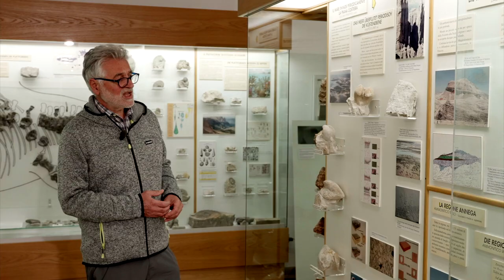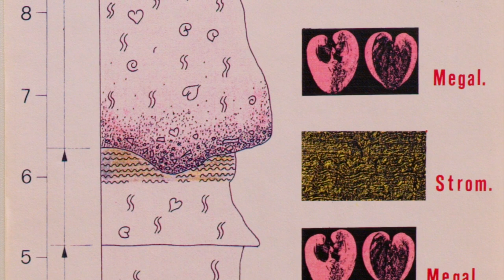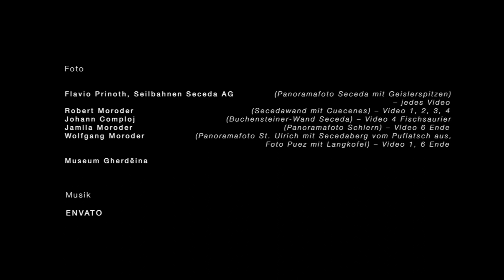Die letzte große Gezeitenebene (Hauptdolomit)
Was uns die Fossilien aus dem Meer der Dolomiten erzählen.
Führung durch die geologische und paläontologische Sammlung des Museum Gherdëinamit Andrea TINTORI

Teil 5: Die letzte große Gezeitenebene (Hauptdolomit – Noricum, Obere Trias, 227-208 MJ)

In seiner geologischen und paläontologischen Abteilung stellt das Museum Gherdëina in St. Ulrich in Gröden/Südtirol die Leitfossilien aller in den Dolomiten vorkommenden geologischen Schichten und Erdzeitalter aus. Der Paläontologe Andrea Tintori, seit 2021 ehrenamtlicher Konservator der geo-paläontologischen Sammlung des Museum Gherdëina, erklärt in einer Reihe von insgesamt sechs Videos das Entstehen der Dolomiten: spannend, allgemein verständlich und kurzweilig.

1 Vor der Überflutung (Grödner Sandstein)
2 Endlich kommt das Meer (Bellerophon Formation)
3 Nach der großen Krise erholt sich das Leben (Werfener Schichten)
4 Vom Auftauchen bis zur Diversifizierung des Meeresumwelt (Buchenstein Formation)
5 Die letzte große Gezeitenebene (Hauptdolomit)
6 Die letzten Fossilien der Dolomiten (Puez Mergel)

Konzept, Sprecher: Andrea Tintori, Former Professor of Paleontology-Retired / Dipartimento di Scienze della Terra “A. Desio“, Unimi; Triassica – Institute of Triassic Lagerstätten.
Koordinierung, Redaktion: Paulina Moroder, Direktorin des Museum Gherdëina
Schnitt: Daria Becella
Deutsche Übersetzung aus dem Italienischen: Christian Rainer
Deutscher Sprecher: Matthias Höglinger
Foto: Flavio Prinoth, Johann Comploj, Robert Moroder, Wolfgang Moroder, Jamila Moroder.
Gesamtdauer Teil 1 bis 6: 20 Min.
Herausgeber: Museum Gherdëina 2021
Realisiert mit freundlicher Unterstützung von: Amt für Ladinische Kultur und Jugend der Autonomen Provinz Bozen; Seceda Seilbahnen AG.